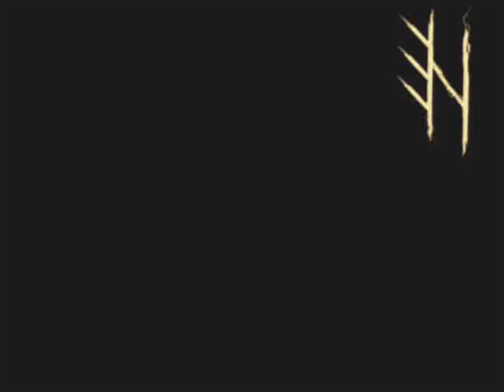Elektrinate - Through The Eyes Of Time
2024 Classic Trance
original song by elektrinate
[c.2024 Dark Electronic Alternative Dance]